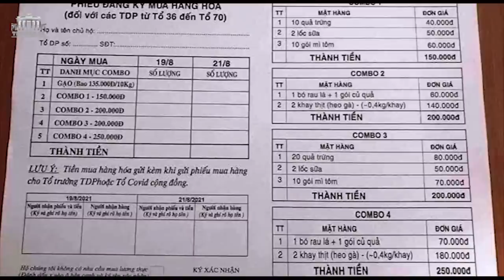Đi chợ hộ tại Sài Gòn: Quân đội “đầu hàng“, shipper trở lại